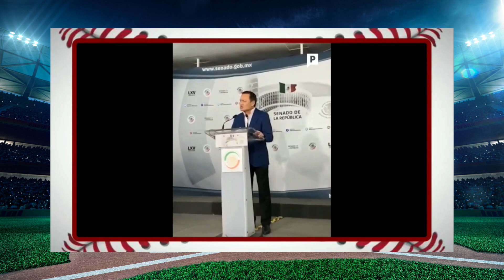La salida de Osorio Chong...